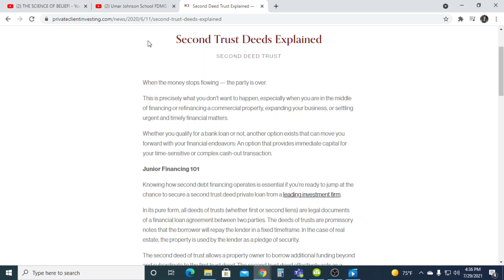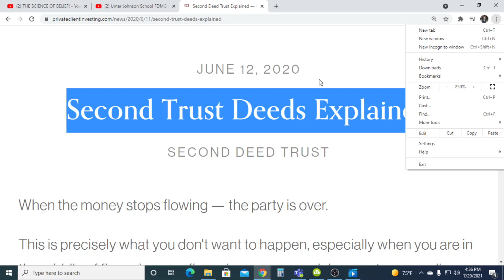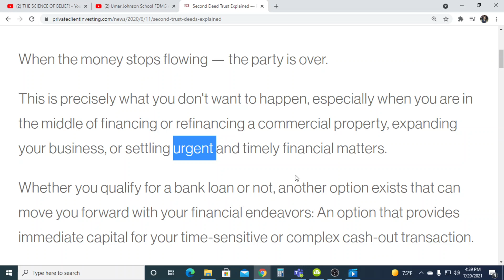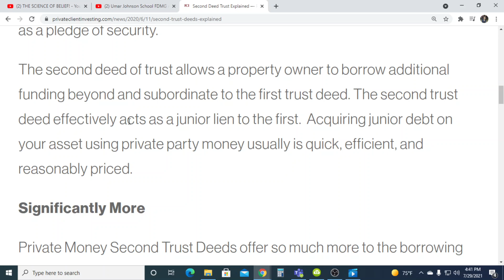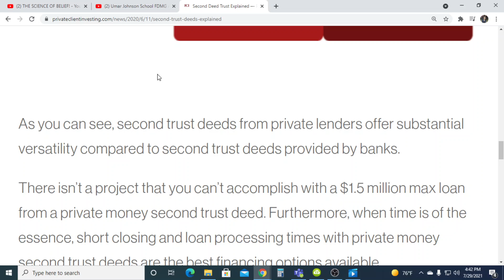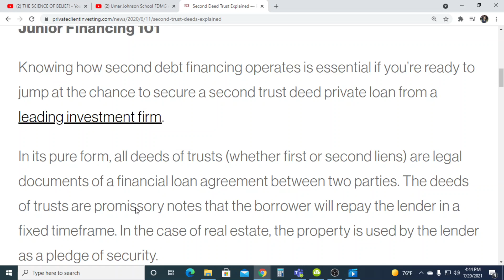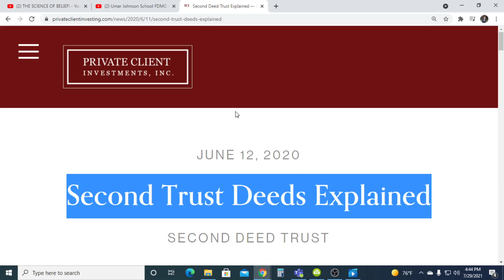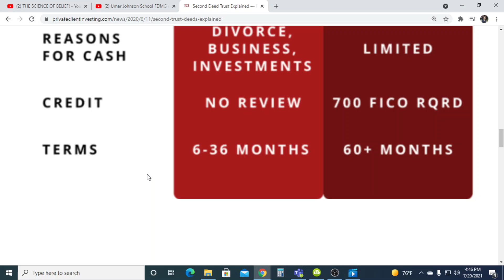Dr. Umar Johnson does NOT totally own or buy that school bldg